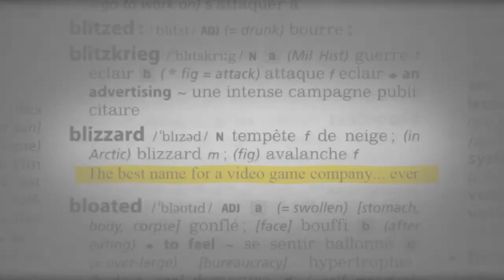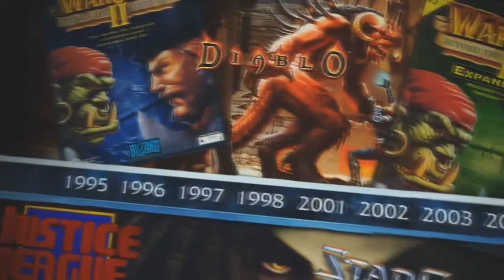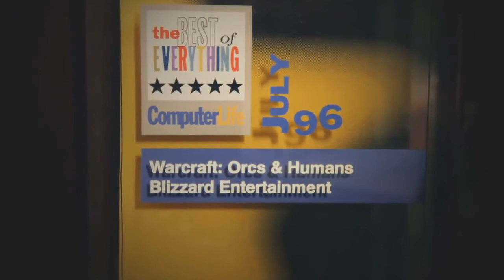История Blizzard 2011, русская озвучка 2 из 4